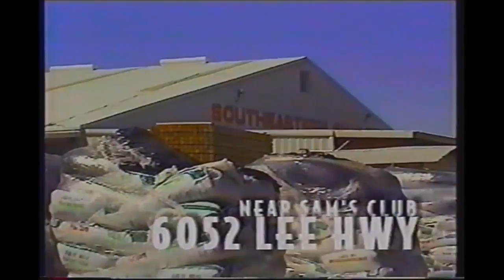Southeastern Salvage Commercial 1997